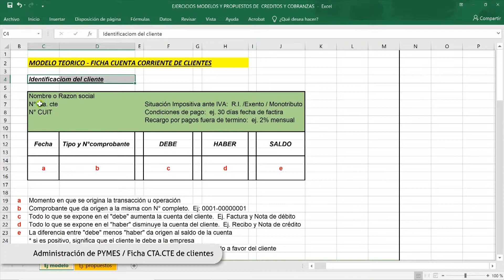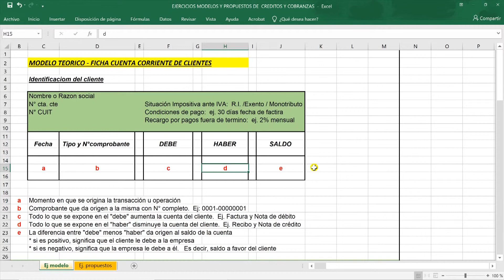04 Ficha CTA CTE de clientes